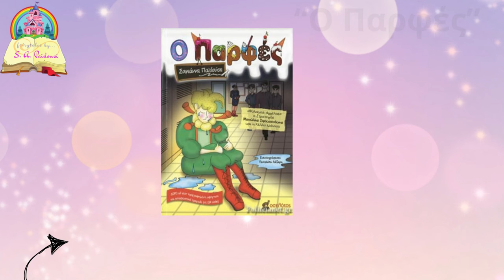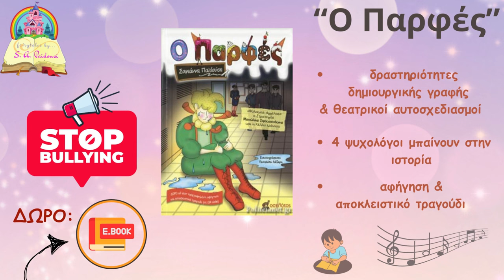Θερμαϊκός Κορινού-Γεωργάκης Ολ. Λόφου 2-1 Rock Highlights VIRAL της χρονιάς/Play Off Β' Πιερίας 18-5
ΑΠΟΚΛΕΙΣΤΙΚΟ!!!
Του δημοσιογράφου Νίκου Κολίτση (KateriniSport.gr) Full Match ON DEMAND ΝΕW SHORT VIDEOS Check out!
Αν είχαμε λογοκρίνει το περιεχόμενο και είχαμε περιορίσει τη διάρκεια, θα είχε επέμβει αυτεπάγγελτα ο... εισαγγελέας. "Viral της χρονιάς", παρακαταθήκη-ντοκουμέντο για τις επόμενες γενιές, που θα μνημονεύεται μετά από χρόνια, από το πρώτο μέχρι το τελευταίο δευτερόλεπτο. Όσοι και όσες το ζήσατε από κοντά, από οποιοδήποτε θέση, θα το νιώσετε (είτε είστε από την πλευρά του Κορινού και πετάτε στα ουράνια είτε είστε από την πλευρά του Λόφου και δε θέλετε να βγείτε από το σπίτι). Όσοι και όσες το χάσατε πάλι, θα πάρετε μια γερή δόση ατόφιου ερασιτεχνικού ποδοσφαίρου, με όλο το συνοδευτικό πακέτο, στο γήπεδο και στην καυτή εξέδρα, που θα ζήλευαν οι αντίστοιχες ΕΠΣ ακόμη και των... Κανάριων Νήσων! Υ.γ. "Κολίτση, κάνε και αναμετάδοση του χρόνου..." (σ.σ. το βάζουμε στο πρόγραμμα, guys!)
Book commercial: Κυκλοφορούν τα τρία best seller βιβλία της συγγραφέα Σοφιάννας Παϊδούση: